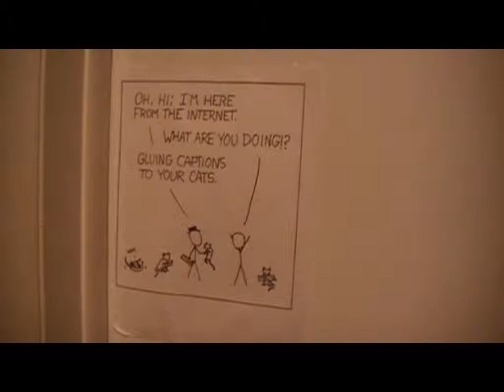Office Tour or Wonderland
Just my office for my various en devours.